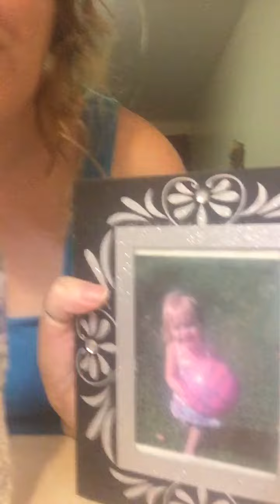April 5, 2018